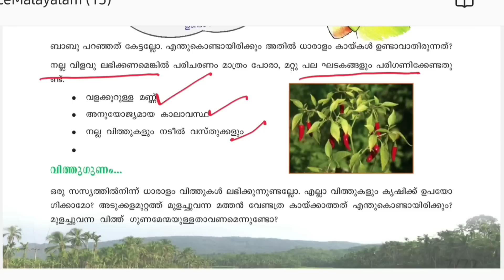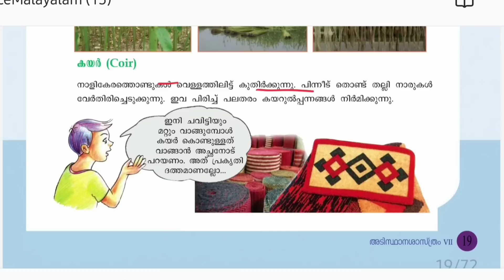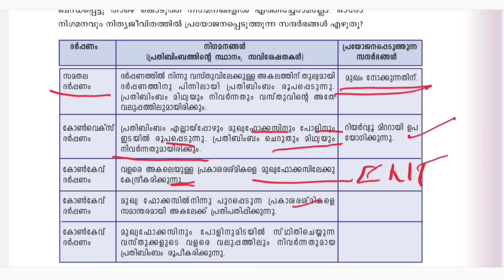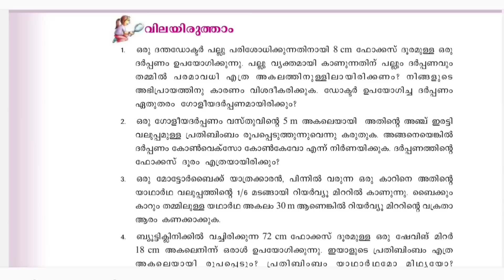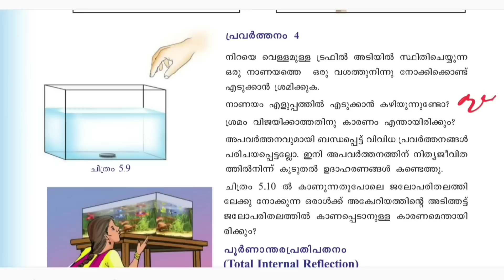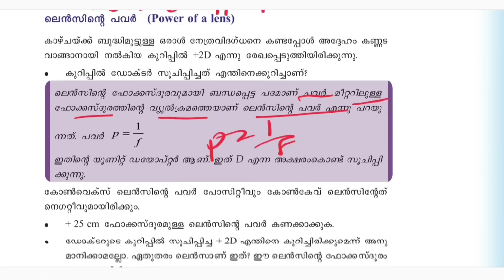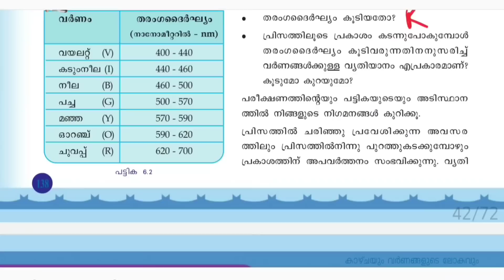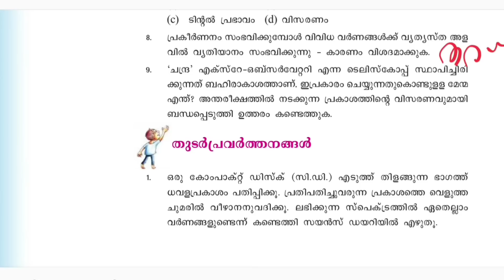ഈ പാഠഭാഗങ്ങൾ വിട്ടു കളയരുത്|University Assistant Syllabus Wise Class|Psc tips and tricks|Kerala Psc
UNIVERSITY ASSISTANT

MATHS TRICKS

ENGLISH TIPS

LDC MAINS

LGS MAINS

MOTIVATION